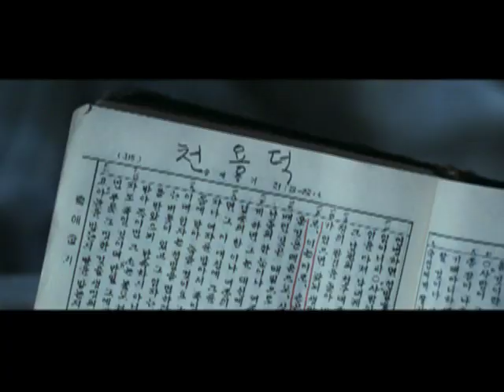Moss (Iggi, 이끼) - Trailer (English-Subbed)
Moss (2010, a.k.a. Iggi, 이끼) Director KANG Woo-suk (Public Enemy, Silmido) leads an all-star cast in this critically acclaimed mystery-thriller. It will be available on Region 1 DVD -- with English subs for both the film and its extras -- on Aug. 21, 2012, from 5 Points Pictures.